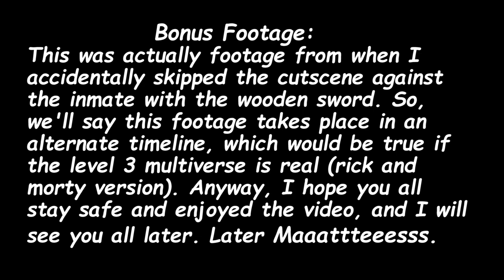Minecraft Story mode:Season 2-Working for the Warden (11)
Well Mates, we are finally back in Minecraft Story Mode, and honestly, this time it's a bit more somber. I'm doing and witnessing so many things that I never wanted to do and see in my life. I actually sheared the mushrooms off of a Mooshroom, and made a grown man cry. It was horrible. But, that was the last straw. I'm going to get everyone out of here and defeat the Admin. No one should have to suffer like that. Especially such a poor innocent creature.